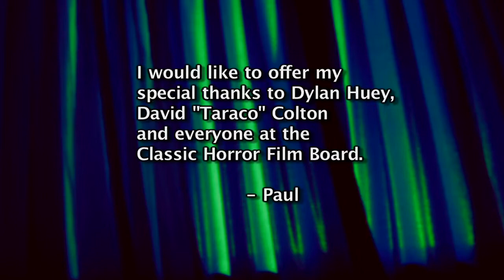Paul Larson Rondo Award 2014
Paul Larson accepts Rondo Award as Monster Kid of the Year for finding lost Vincent Price tapes from a PBS station.